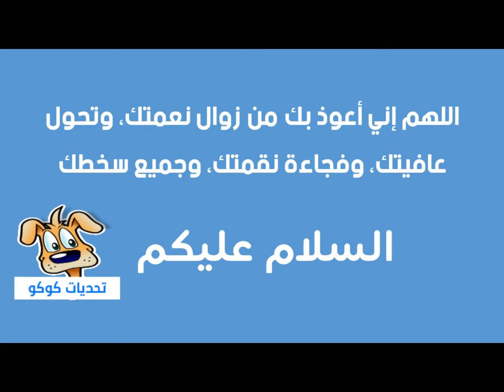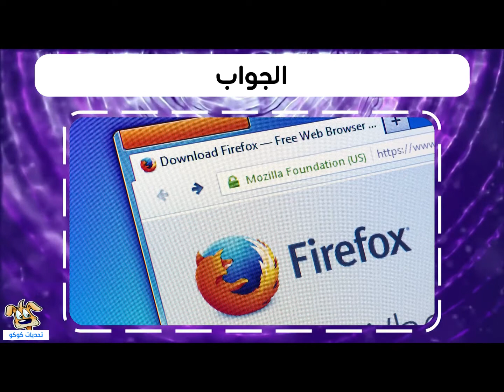خمن ايهما هو الشعار الصحيح...!!؟ || تيك توك || اختبار ذاكرة..!!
السلام عليكم أخوني أخواتي ومرحبا بكم في قناة تحديات_كوكو
هل يمكنك معرفة ايهما هو الشعار الصحيح!؟ -اختبار ذاكرة✔️✔️
 قناة تحديات_كوكو هي قناة تقدم الكثير من البرامج الثقافية المنوعة، من ألغاز وخدع ومعلومات عامة والكثير من الإختبارات الذاتية المتعلقة بالسلوك والدماغ. تلخيص كل هذا، أن القناة تقدم كل ما هو مفيد للفرد والمجتمع.
 أدعوك أن تشترك وتعيش تجربة مليئة بالمتعة والإفادة، لك ولجميع أفراد العائلة !

شباب بنات بدي منكم طلب بسيط ممكن تدعموني بالاشتراك في قناتي نبغي نوصل القناة لألف مشترك هذا رابط القناة الله يسعدكم يارب
لذا شاهد هذا اللغز واكتشف قوة عقلك
أخبرني في التعليقات إذا تمكنت من حلها عليها جميعًا وتغلبت على التحدي وشارك الفيديو مع  أصدقائك حتى تتمكن من رؤية مدى أداء أصدقائك مقارنة بك
: شاهد أيضاً
Odd One Out For Those Who Can Analyse Details with answers. odd one outs are really funny things to find. These odd one out puzzles  also work as the brain exercise and brain games.
spot the difference photo hunt puzzles! Enjoy all  party
which logo is correct
which logo is right
bright side